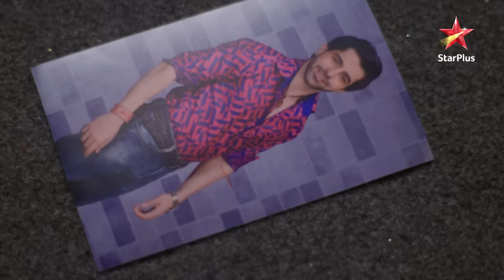ये रिश्ता नायरा-कार्तिक का | Kartik-Naira Special Moments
Kartik Goenka Udaipur aata hai aur hojata hai usey chulbuli Naira se pyaar. Pehle toh Naira rehti hai confused par hojata hai usey bhi Kartik se pyaar. Dono kar lete hain shaadi. Naira laati hai Kartik ko apne parivaar ke kareeb. Kartik deta hai Naira ka saath uske sapne poore karne mai. Iss rishtey ne dekhe bohot utaar chadhaav par kam na hua inka pyaar. Kai baar mile aur bichde Naira aur Kartik phir basaya dono ne pyaara sansaar. Unke pyaar ki nishaani hai unke do bacche, Kairav aur Akshara.